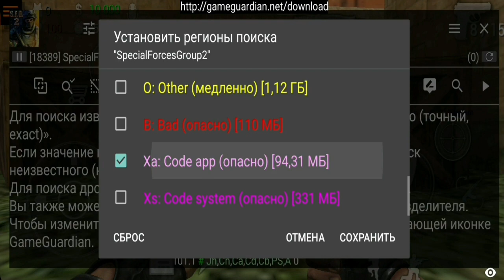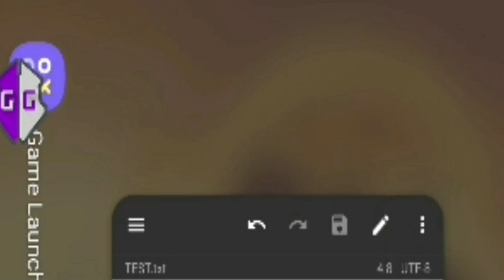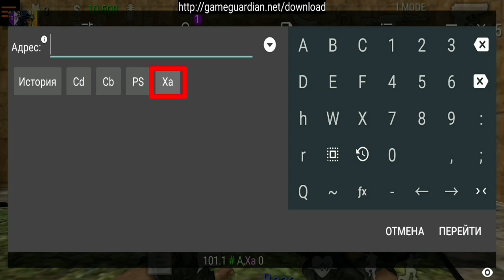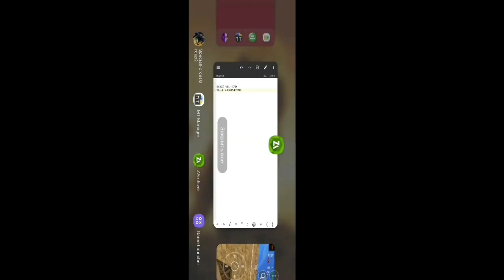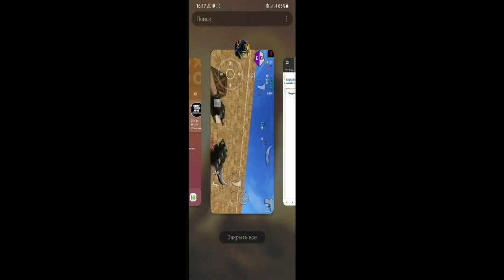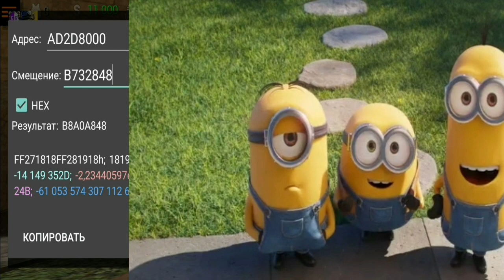HOW TO FIND ANY OFFSET FROM ANY GAME VITH GAME GUARDIAN | CONVERT VALUE TO OFFSET